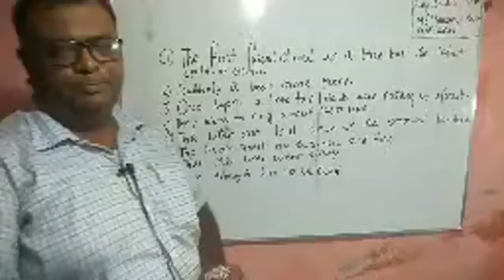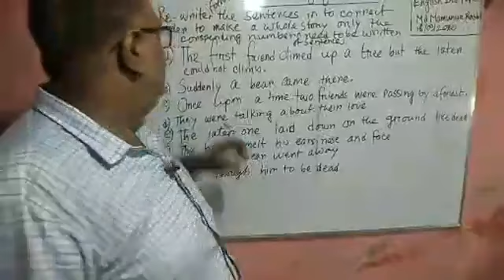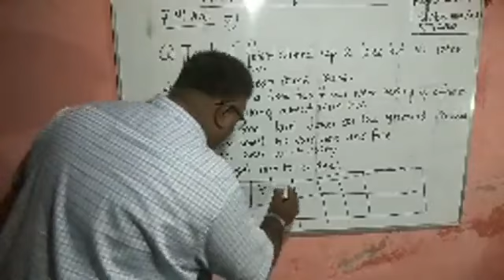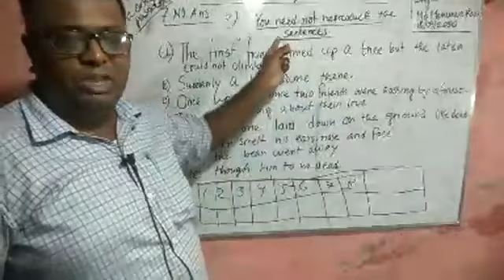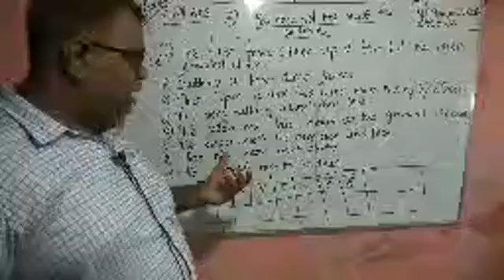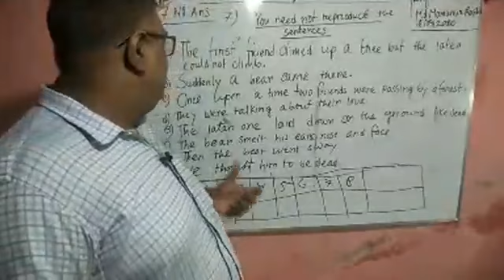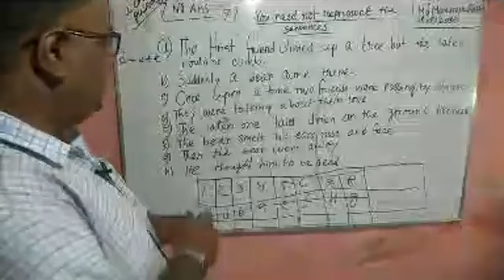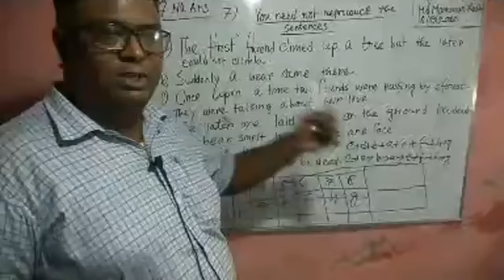Rearrange করার সঠিক ও সহজ পদ্ধতি